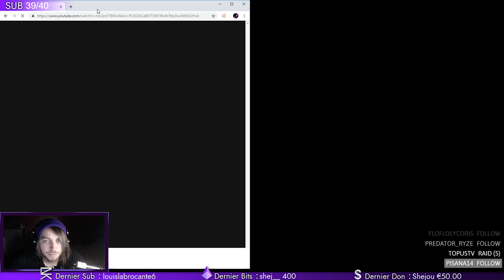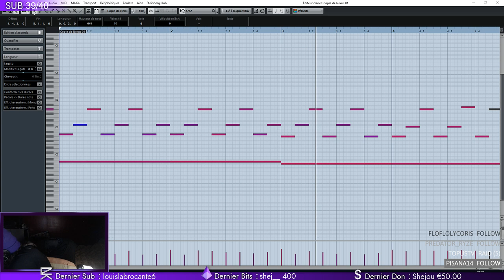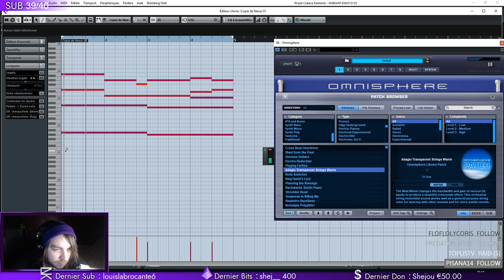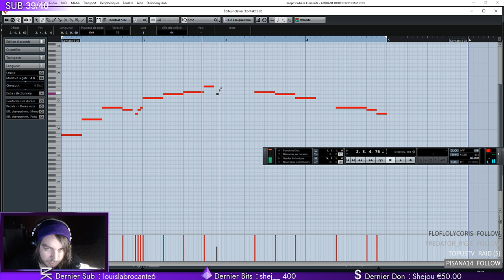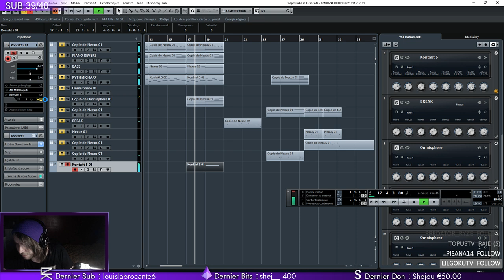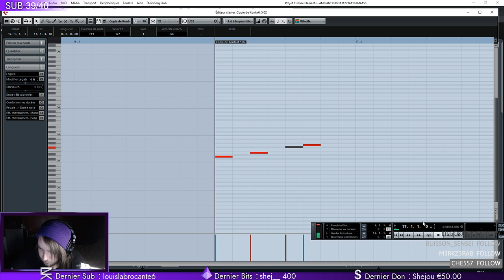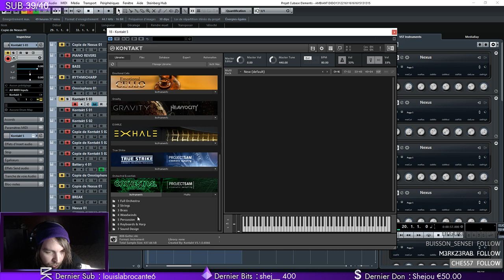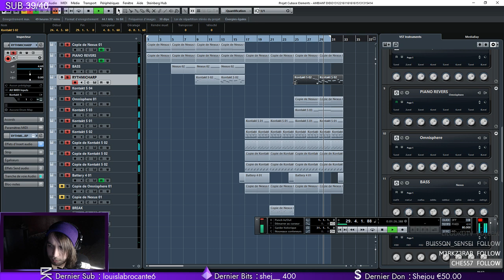COMPOSITION DU TITRE BLACK OCEAN [1ère partie]